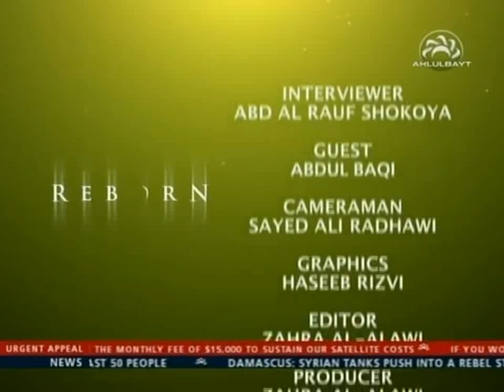Sunni converting to Shia Islam | The True Islam |№8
Salam.

Shia Sunni Shiites Shiism Islam Salaf Salafiyyah Ahli Sunnah Ahli's Sunnah Wa'l Jamaah Quran Muhammad revert reverts convert converting reverting 2012 Muharram Karbala Ashura Ahlulbayt 12 imams Ali Hassan Hussein Abu Bakr Umar Uthman Aisha majoosi Rafidi Rafidah Iran Iraq Azeri Sunnism Sufi Sufis Khamenei Khomeini Shirazi Sistani Yasir al-Habib Adnan al-Aroor Ibn Baz Albani Wahhabi Wahabism Nohe Latmiya Helali Ayatullah becomes Imam Mahdi Kamal al-Haydari Salafis Ibn Teymiyah Abdul Wahhab Quds Dimashqiah Grave Worship Shirk Bidah